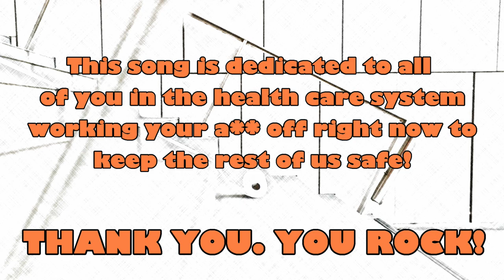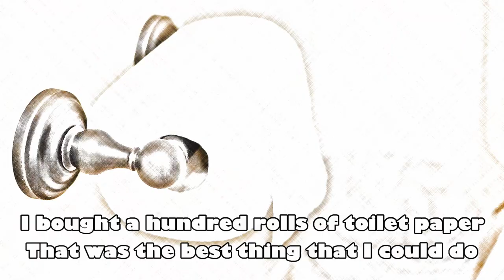James Holkworth Conspiracy - The Toilet Rolls (Official Video)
A song by James Holkworth Conspiracy dedicated to everyone working in health care systems around the world and who are working their a** off right now to keep us safe from the bloody virus. THANK YOU. YOU ROCK!